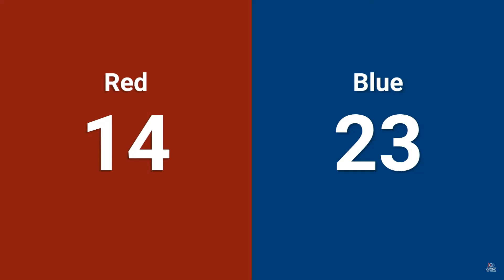2024 Katy Q12: Robonauts and Jersey Voltage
FiT Texas District Katy Event 2024 - Qual Match 12
Date: 3/1/2024